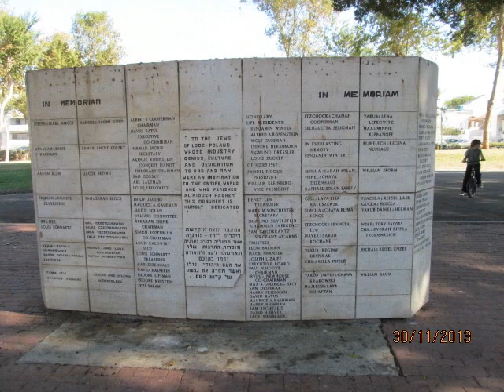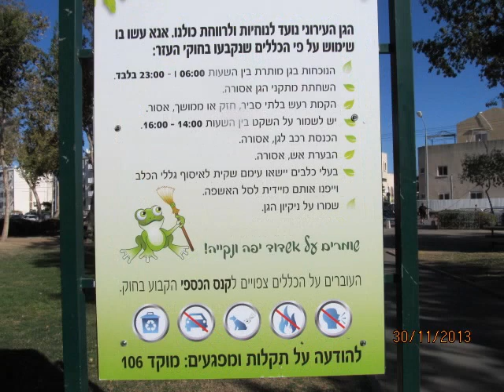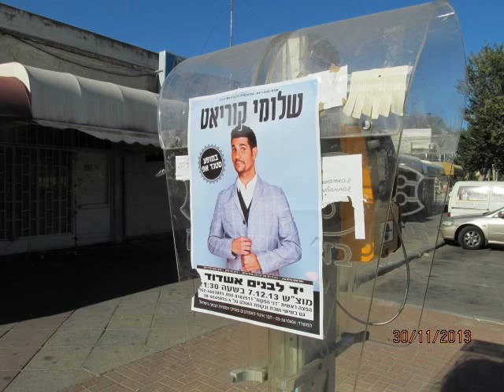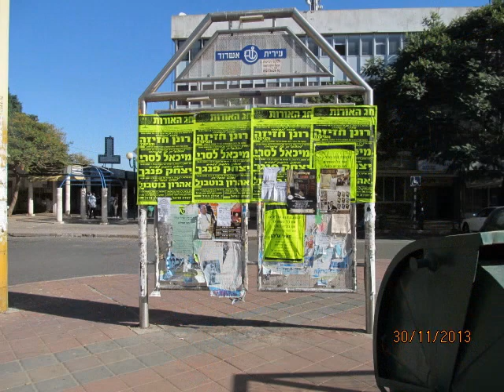2013-11-30 PARK B-30-11-2013